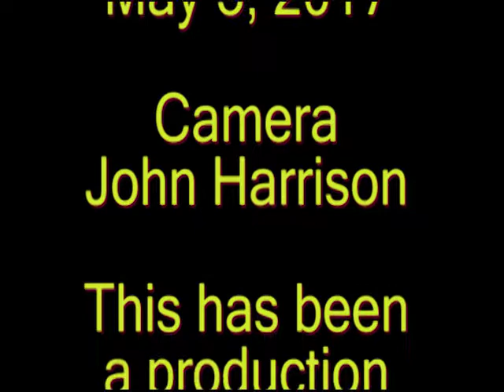Hadley Select Board May 3, 2017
Meeting of the Town of Hadley Select Board on May 3, 2017